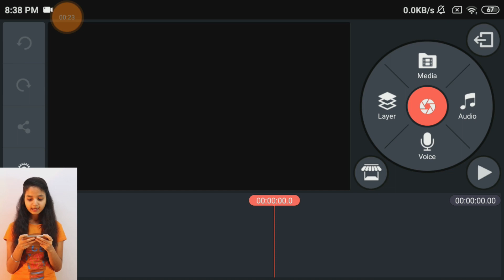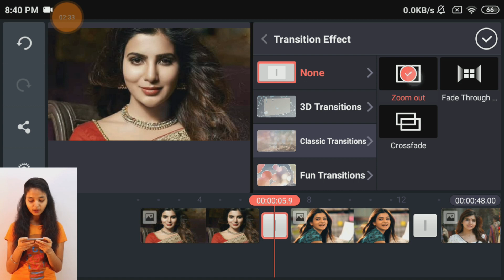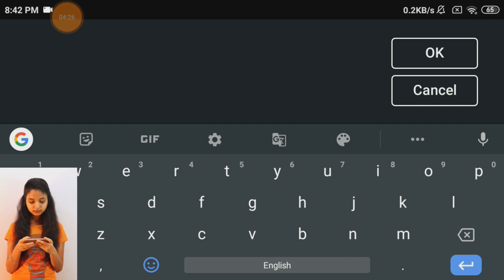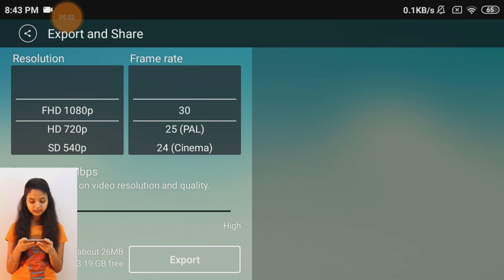Birthday Video Editing By Kinemaster | Happy Birthday Green Screen Video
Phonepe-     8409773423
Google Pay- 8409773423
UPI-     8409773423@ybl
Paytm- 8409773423